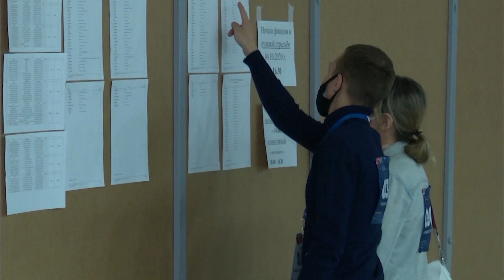Соревнования по стрельбе 05.10.2020